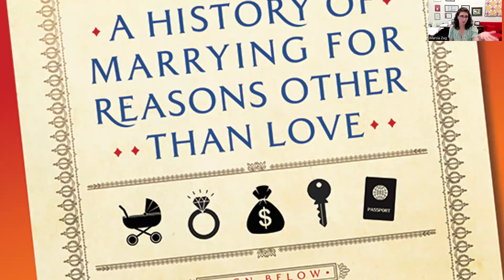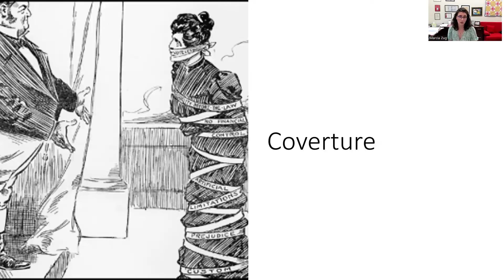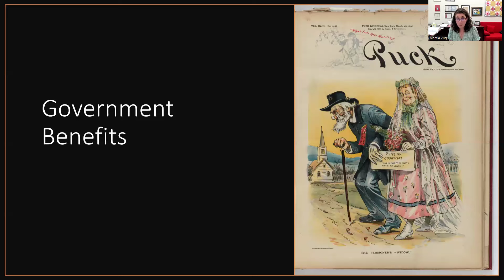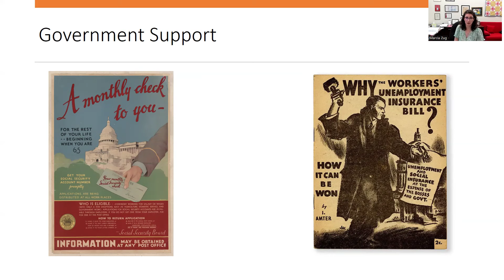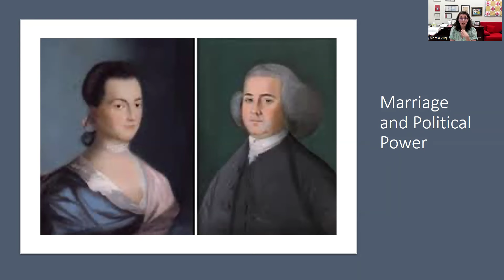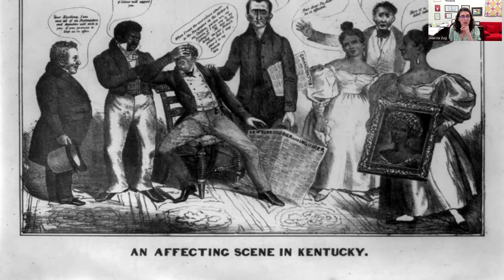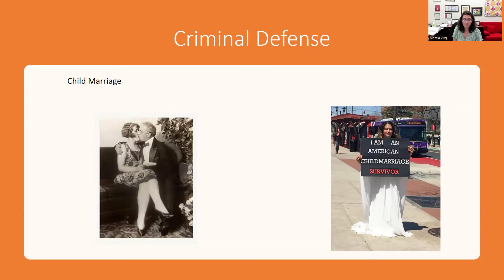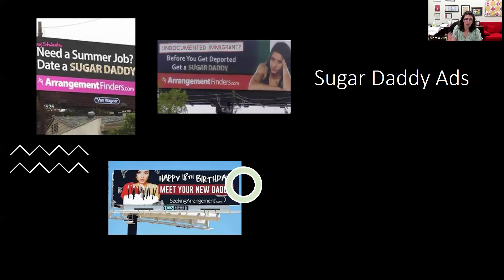Author Talk: Marcia A. Zug Discusses "You'll Do - A History of Marrying for Reasons Other Than Love"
Why have people married through history? When you read about arranged marriages, marriages of convenience, dowries, etc. do you wonder what was the benefit of that particular system? Join us for this enlightening conversation with Professor Marcia Zug, as she discusses the history of marriage, how it's affected so many of our social norms, and if there is a benefit to taking economics and politics out of marriage so it can just be about love.

“The best books are those that prompt you to reconsider long-held assumptions about things we take for granted, and Marcia Zug’s "You’ll Do" fits that definition to a tee. In an illuminating, incisive, clever, and, at times, maddening study, Zug identifies the myriad ways in which our laws and norms both treat marriage as means to an end and undervalue the very different legitimate ends that marriage can serve. As Zug persuasively demonstrates, we’ve become too accustomed to viewing marriage as a means of apportioning rights and benefits in our society — at great cost to both the other values marriage can serve and the other ways we can and should confer those rights and benefits.” — Stephen Vladeck, author of The Shadow Docket

About You'll Do:

Americans hold marriage in such high esteem that we push people toward it, reward them for taking part in it, and fetishize its benefits to the point that we routinely ignore or excuse bad behavior and societal ills in the name of protecting and promoting it.

In eras of slavery and segregation, Blacks sometimes gained white legal status through marriage.

Laws have been designed to encourage people to marry so that certain societal benefits could be achieved: the population would increase, women would have financial security, children would be cared for, and immigrants would have familial connections.

As late as the Great Depression, poor young women were encouraged to marry aged Civil War veterans for lifetime pensions.

The widely overlooked problem with this tradition is that individuals and society have relied on marriage to address or dismiss a range of injustices and inequities, from gender- and race-based discrimination, sexual violence, and predation to unequal financial treatment.

One of the most persuasive arguments against women's right to vote was that marrying and influencing their husband's choices was just as meaningful, if not better.

Through revealing storytelling, Zug builds a compelling case that when marriage is touted as “the solution” to such problems, it absolves the government, and society, of the responsibility for directly addressing them.

About Marcia:

Professor Zug teaches classes at the University of South Carolina on Family Law, Reproductive Rights, Immigration Law, and Federal Indian Law. She has written numerous articles on these topics that have appeared in publications including The Yale Law Journal, The UC Davis Law Review, The BYU Law Review, The American Indian Law Review, and The Virginia Law and Policy Review. Professor Zug’s family law scholarship focuses on marriage law and policy. Her first book, Buying a Bride: An Engaging History of Mail-Order Matches, was published in 2016 and reviewed in The New Yorker, The Atlantic and The Times Literary Supplement. Her second book, You’ll Do: A History of Marrying for Reasons Other Than Love, will be published in January 2024.

Professor Zug has also written for publications such as The New Republic Magazine, Slate Magazine, The New York Times and The Atlantic. She has been quoted in media outlets such as The Associated Press, CNN.com, The Guardian, NPR and BBC Radio and advised national organizations such as The Women’s Refugee Commission, The National Indian Child Welfare Association and The Southern Poverty Law Center. In addition, she has been an invited speaker at numerous universities and institutions including Duke Law School, Yale Law School, Dartmouth College, The British Library, The University of Sydney, Queen’s University, Wharton Business School, American University, and Washington University, St. Louis.

We're thrilled to be collaborating with a multitude of MA Libraries to bring this program to our communities.